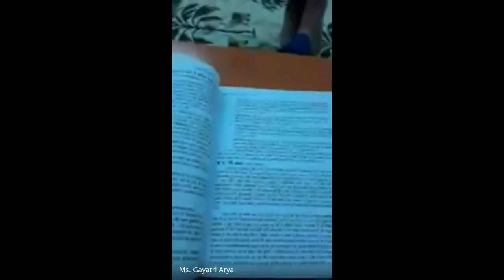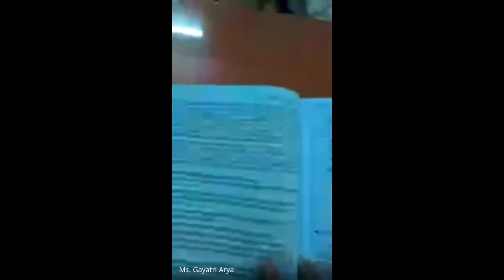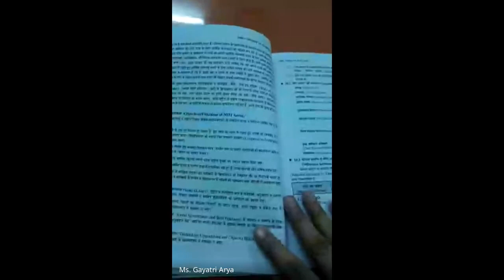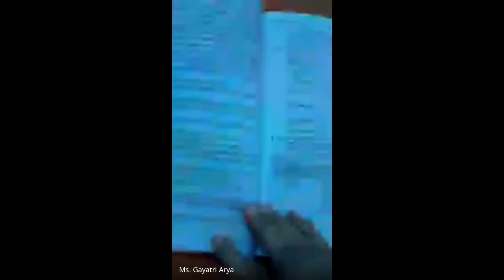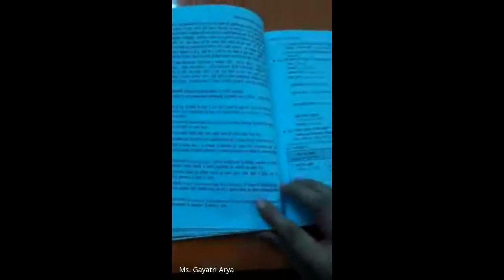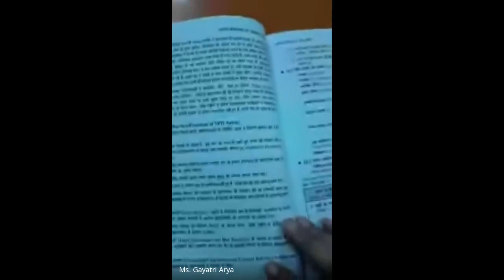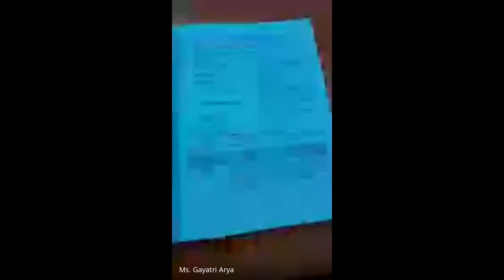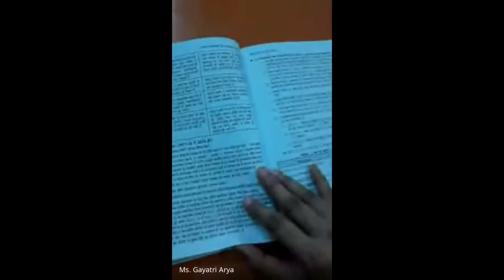B Com 1st year Business Environment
Niti Ayog (Gayatri Arya)